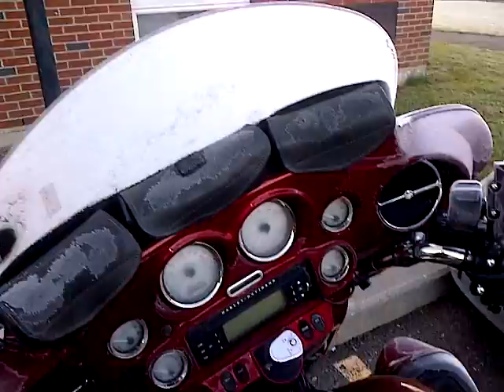Frozen HOGS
Three motorcycles- Houlton Maine- October 7